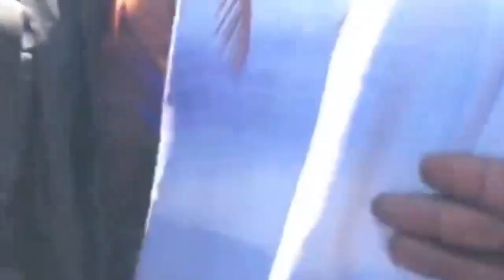DOSYE OEA Sa Nan PEYI a Bay Gwo Pwoblèm Nan Mitan OPOZISYON An, P JOVENEL MOISE Mele